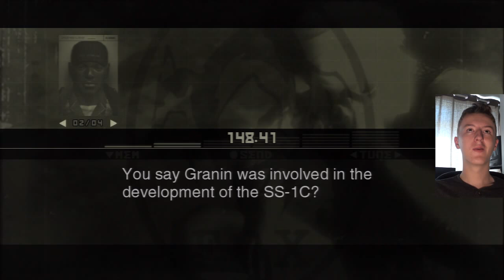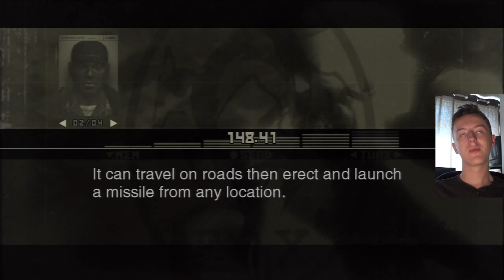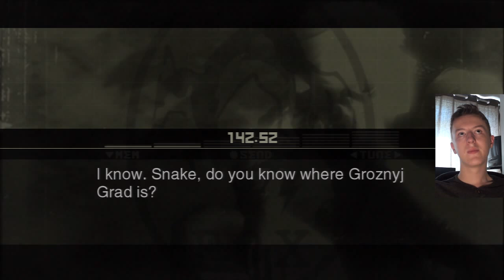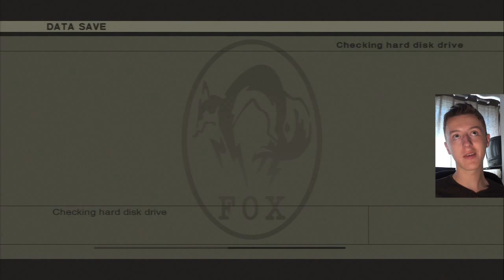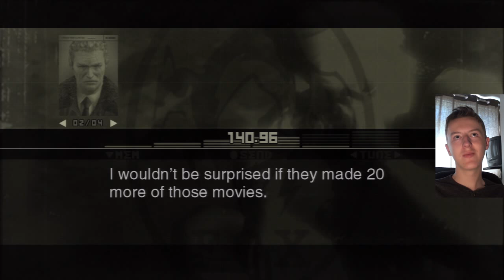Metal Gear Solid 3: Snake Eater (Part 5 - The End) [Let's Play]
After meeting Granin Snake ventures to the mountain top to find Eva, but not before having to deal with The Fear and The End.